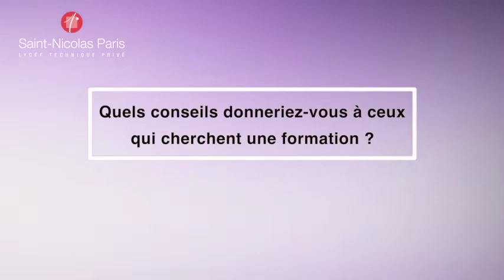Le Bac Pro Métiers de l'électricité et de ses environnements connectés (MELEC) - Lycée Saint-Nicolas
🏫 Vous souhaitez découvrir le Bac pro Métiers de l'Electricité et de ses Environnements Connectés (MELEC) en alternance au lycée Saint Nicolas ?

Nos élèves vont vous en parler ! Ayoub et Steven vous expliquent leur parcours et leurs motivations 🤔